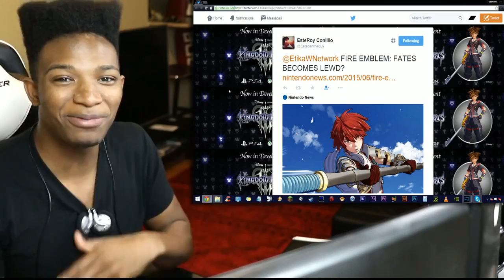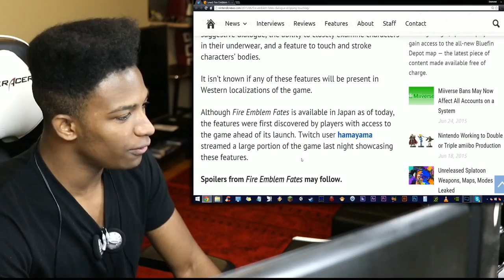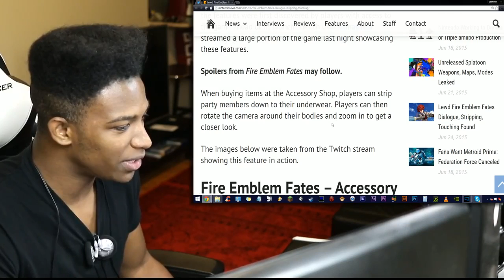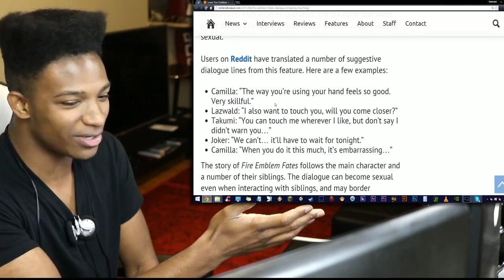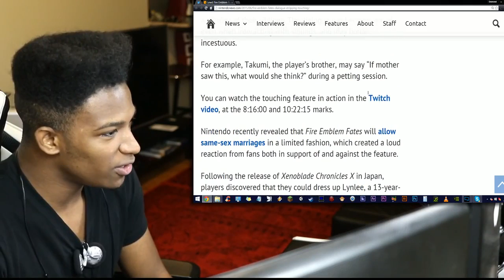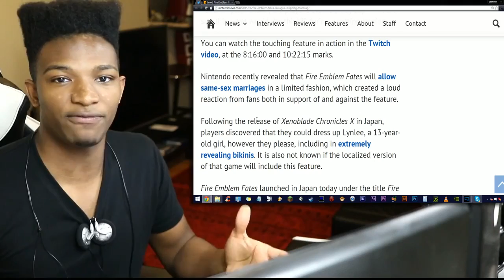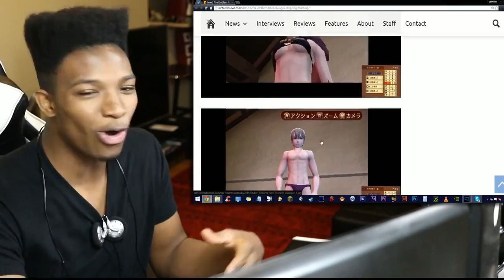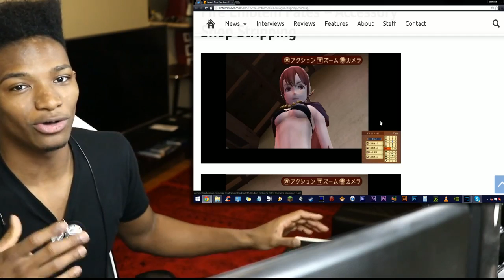Lewd, Sexual Conversations Found in Fire Emblem IF/Fates Files, Able to View Chars Almost Nude!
Original Description: HAHAHAHAHAHHAAHAHA GLORIOUS